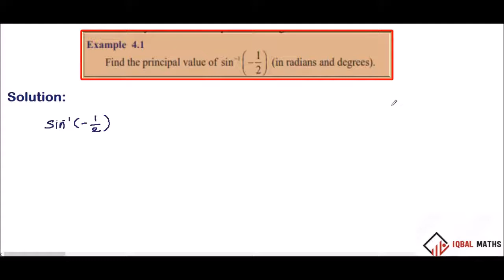TN Class 12 Maths Example 4.1 Chapter-4 Inverse Trigonometric Functions நேர்மாறு முக்கோணவியல் சார்பு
Example 4.1
Chapter-4
Inverse Trigonometric Functions
நேர்மாறு முக்கோணவியல் சார்பு